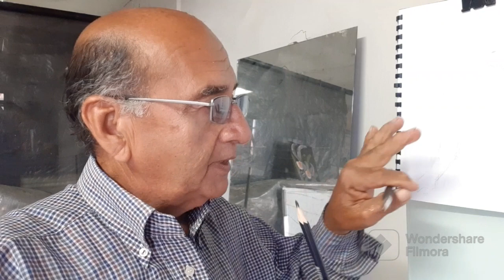Garabateando figura humana.26.3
En este video realizamos ejercicios de trazo continuo.,siguiendo las lineas del contorno,les invito a acompañarme y gracias por participar...exitos.